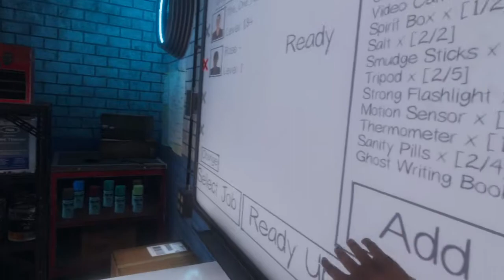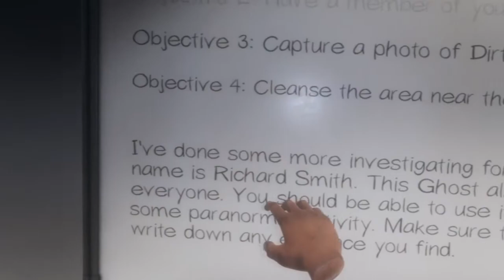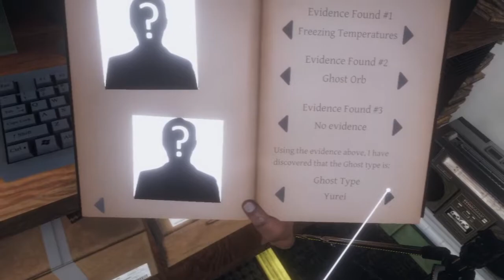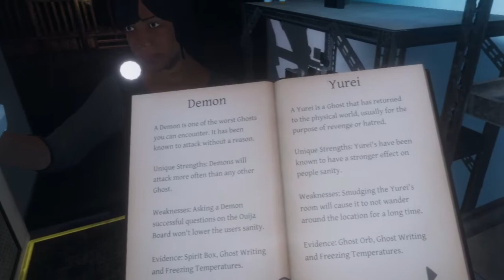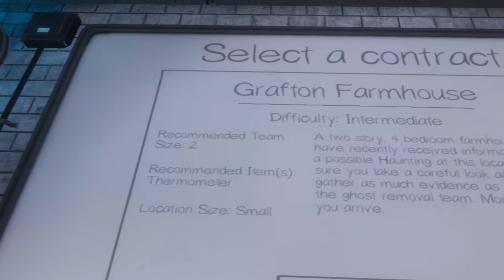Phasmophobia She did not know i was recording